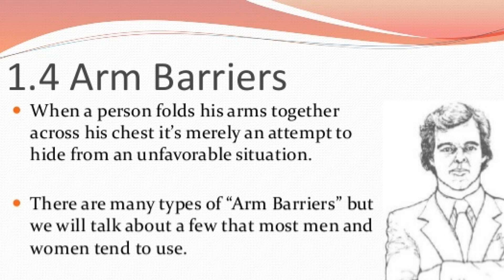CALL OF DUTY WORLD WAR 2 SNIPERS NEED A NERF.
IM NOT EVEN A GOOD SNIPER. THEIR WAY BETTER EXAMPLES THEM MINE. ITS LESS THAN 15FPS TO QS SOMEONE. HOW IS THE OTHER PERSON TO HAVE FUN IF THEY CANT EVEN REACT TO IT. PLEASE DO THE RIGHT THING.